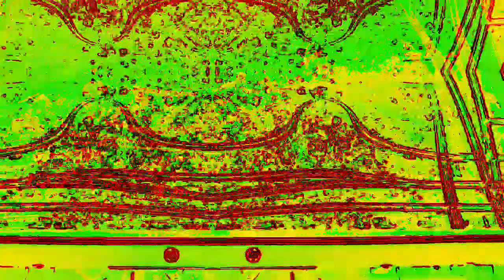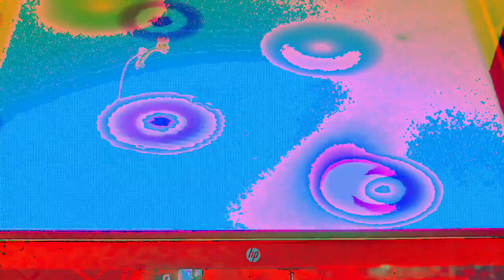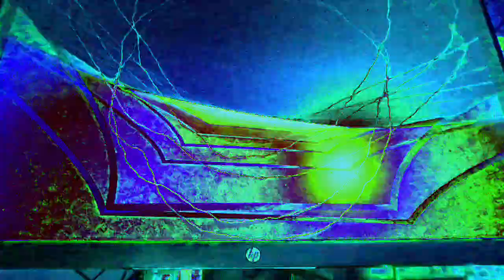[EPILEPSY WARNING] Movie 23 01 07 12h12m49s *Photosensitivity Warning*